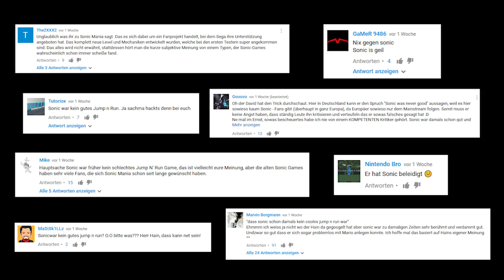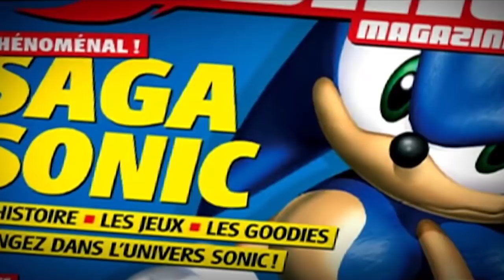Der ewige Zweite: Warum Sonic nie ein gutes Spiel war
Sonic hat seit über 25 Jahren immense Probleme auch auf modernen Konsolen Fuß zu fassen. Für mich hat das einen einfachen Grund: Sonic ist schlicht kein gutes Spiel. Warum, verrate ich euch hier.

Schnitt: Niko Bekasinski